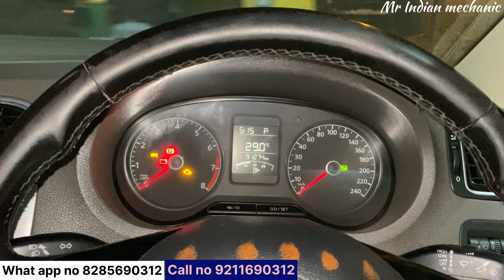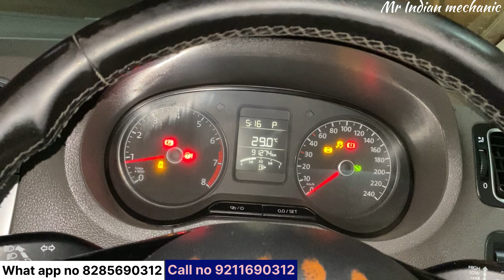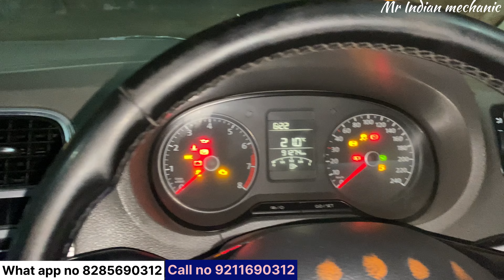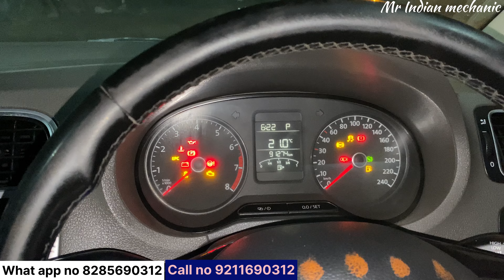volkswagen polo TSI Subah long self starting & vento TSI petrol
gadi Hai Volkswagen ki Vento TSI engine petrol gadi mein jo problem a rahi thi vah thi ki let starting gadi customer ne दो-तीन Mistri Ko Dikha Li Thi pahle to yah gadi hamare pass I Ham bhi Iske andar Thode confuse ho Jaate falt crank sensor ka a raha tha problem fuel pump ki Nikali